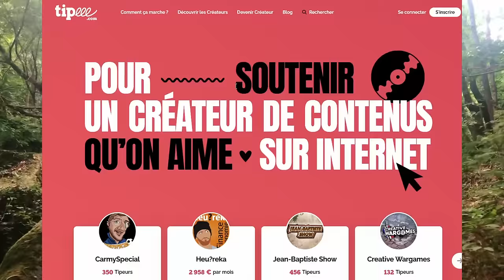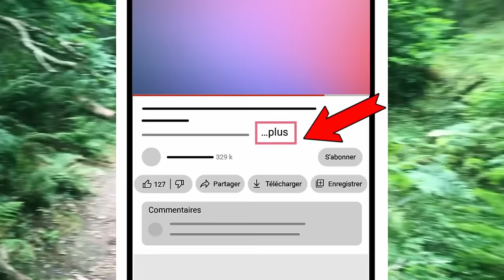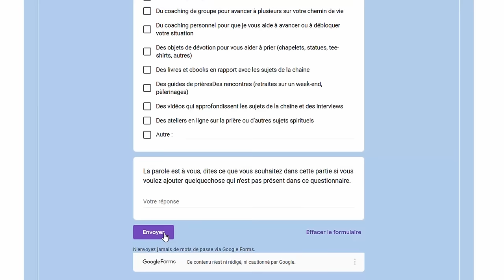Cette image de la Vierge Marie apparaît aux yeux de tous et disparait quand on s'en approche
C'est un mystère extraordinaire. L'image de la Vierge Marie se voit depuis la porte d'entrée, mais s'évanouit en se rapprochant de l'autel.
Dans la niche au-dessus de l'autel de la chapelle du sanctuaire de Notre-Dame-de-Lourdes, à Alta Gracia (Argentine), il n'y a pas de statue de la Vierge, mais l'on peut voir son image, alors que l'alcôve est  vide. Depuis septembre 2011 au moment ou la statue a été retirée cette image est apparue.

Merci 🙏

00:00 Introduction
00:51 Message
13:37 Histoire de l'image
17:12 Analyses
20:06 Petite histoire